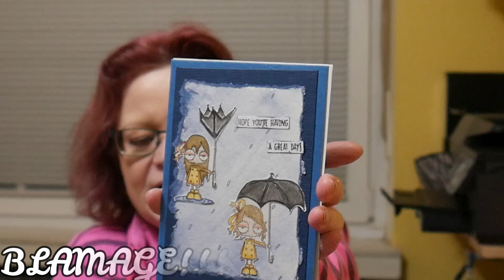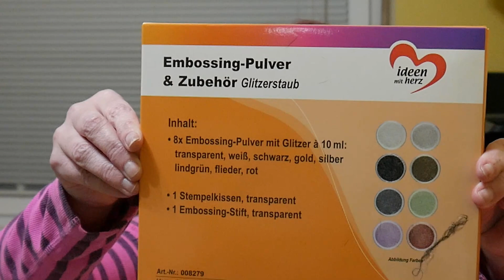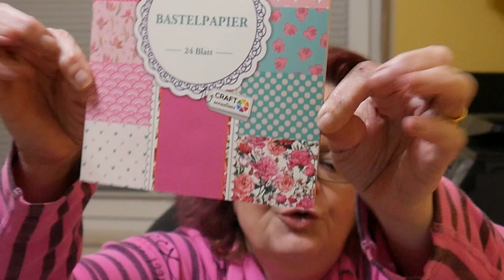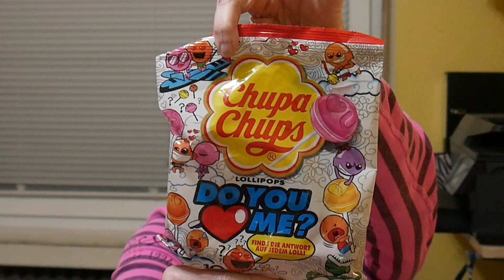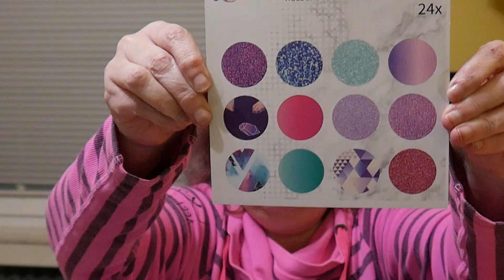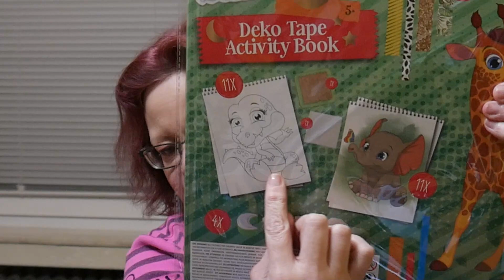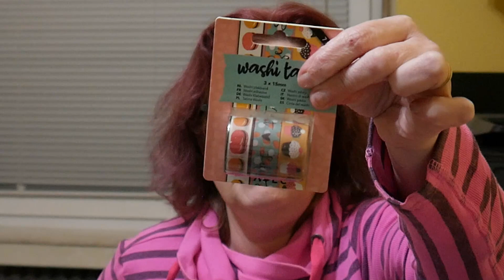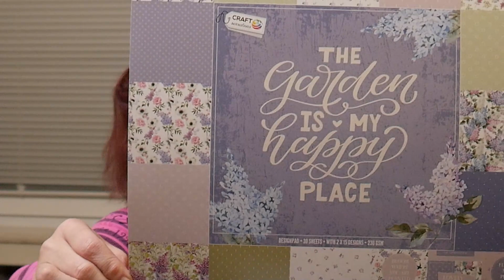Action Haul, etwas Kik, liebe Zuschauerpost.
Ein weiteres chaotisches Chaos, ähm Video...